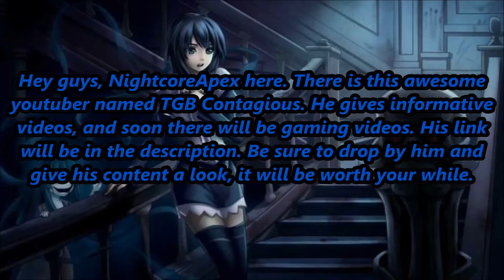Razor's Edge - Nightcore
Razor's Edge by Digital Daggers.

Be sure to check out his content! You will not be sorry.